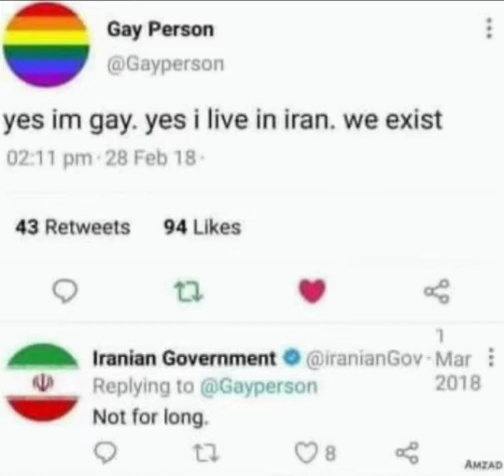Yes Im gay. Yes I live in Iran. We exist meme